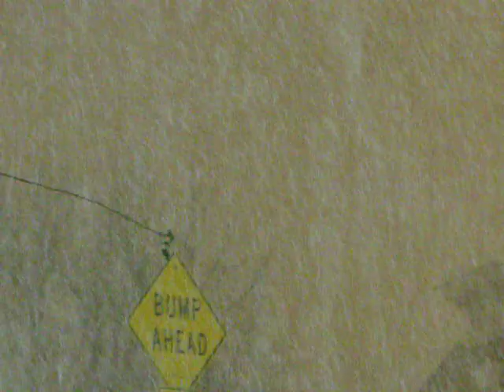Tormenta Invernal-New York-1-27-2011 003.avi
Este video muestra una de las tormentas invernal más agresiva e intensa que he podido observar en el tiempo que llevo residiendo en los Estados Unidos. La Ciudad de New York y otras zonas aledañas fueron cubierta por esta tormenta que comenzó en el día, pausó y regresó en la noche y se extendió en la madrugada.  Enero  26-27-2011